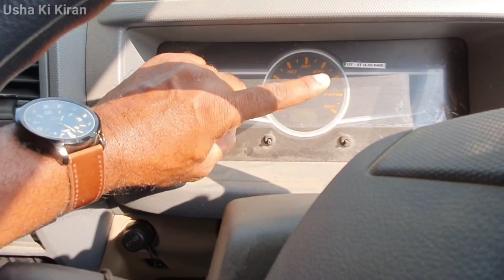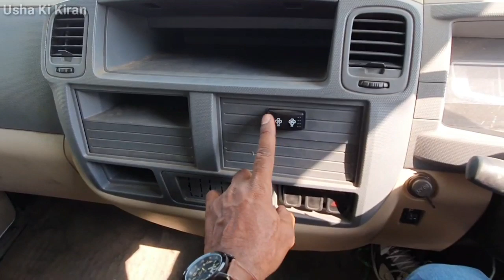Ashok Leyland Partner 17f HSD 4 Wheel Truck 2K19🔥 Full Review And 4 December 2019 On Road Price .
Ashok Leyland Partner 17f HSD 4 Wheel Trucks 2K19 Full Review And 4 December 2019 On Road Price offer